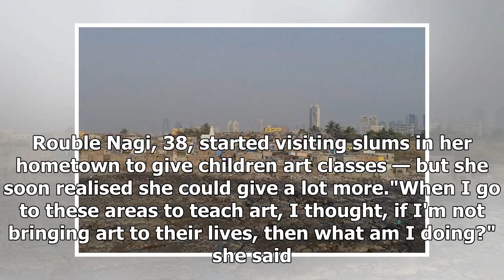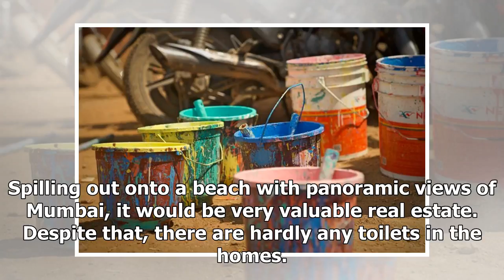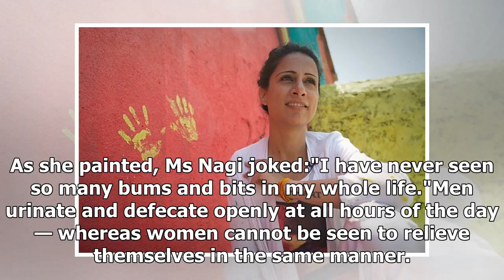The slums of Mumbai are being transformed into works of art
Print Email Facebook Twitter More Mumbai's slums are being transformed into works of art The slums o...